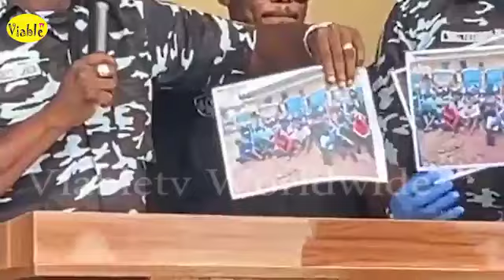Watch What Happened As Police Arrest Over 1,346 Suspects for Various Violent Crime In Six Weeks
Operatives of the Nigeria Police Force (NPF) have arrested 1,284 kidnapping, and robbery suspects among others in the last six weeks.

The police paraded 35 of the suspects apprehended for various offences, with one AK-49 rifle with magazine, Sledge Hammer, Car Jack, two Chisel, Small Hammer, and one Hiace Bus as exhibits.

The Force Public Relations Officer, ACP Olumuyiwa Adejobi, while briefing reporters during the parade of some of the suspects in Abuja on Friday, said: “in the last six weeks, the Nigeria Police force has arrested 307-armed robbery suspects, 296 kidnapping suspects, 301 homicide suspects, 176 rape/defilement suspects, and 204 suspected cultists, recovered 28